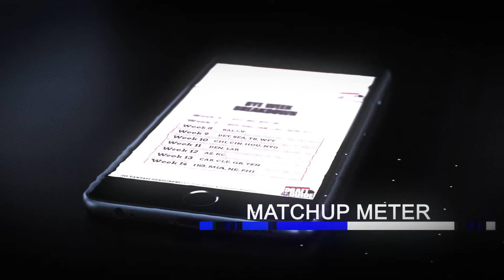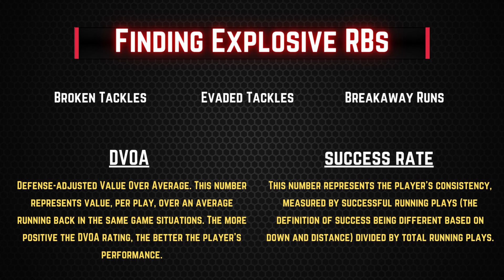Fantasy Football Advice - Finding Explosive Running Backs - Fantasy Football Draft Strategy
2021 Fantasy Football may be a few months away but this is the content that helps you prepare to dominate your 2021 fantasy football draft. This is the best time of the year to prep for your fantasy football draft so you know how to find those potential league winners and explosive running backs. In this episode of The Fantasy Headliners fantasy football podcast Jake will be breaking down some potential explosive running backs in fantasy football for the 2021 NFL season to determine which of these options will be the safest funning backs in fantasy football. Which of these running backs will be a fantasy football league winner and a fantasy football target for the 2021 fantasy football season?

Spreadsheet was too big to fit on screen and be able to be read. If you are interested in seeing it send an email to us and we can send it to you!

0:00 - Intro
1:20 - HUGE GIVEAWAY
3:00 - Explosive RBs

Link to Headliner U Channel